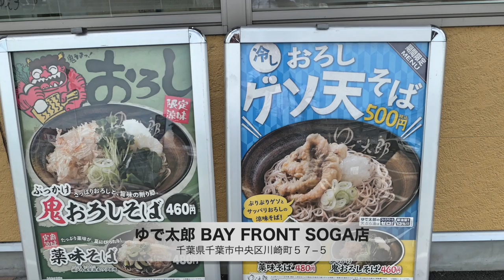【ゆで太郎46】期間限定新メニュー ゲソ天そば大盛りを食す ＃553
ゆで太郎、季節限定の新メニューを食べてきました・・・・・・